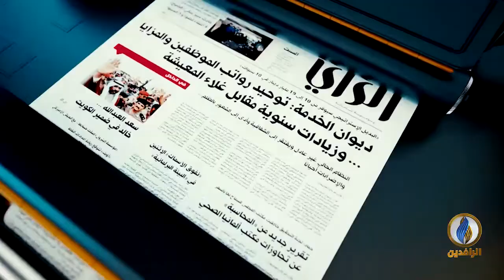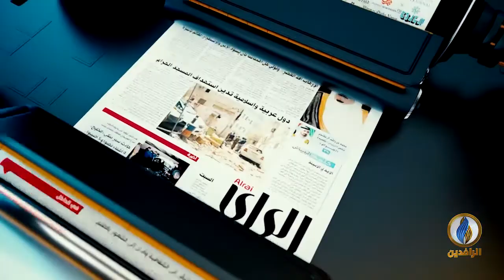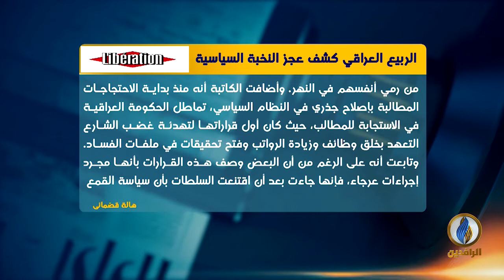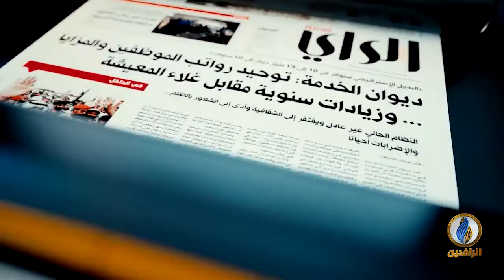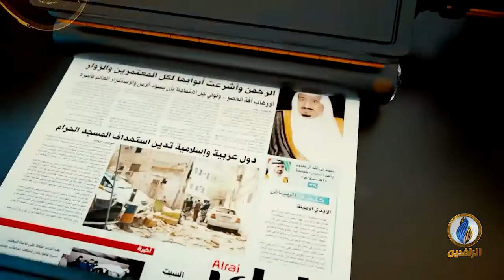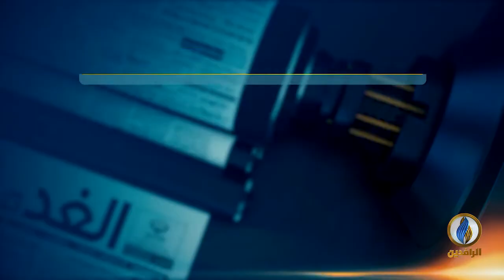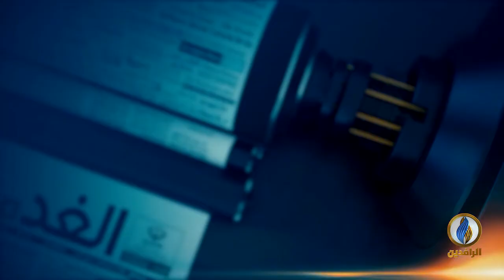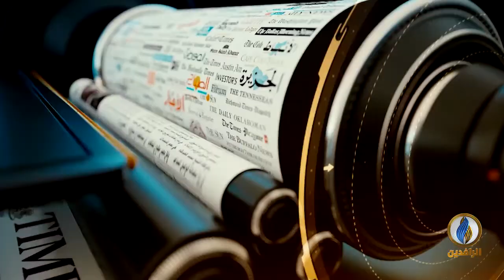صدى_الأقلام | 21 - 11 - 2019